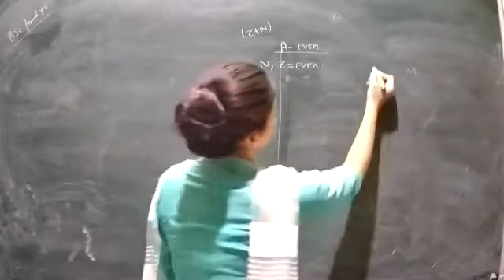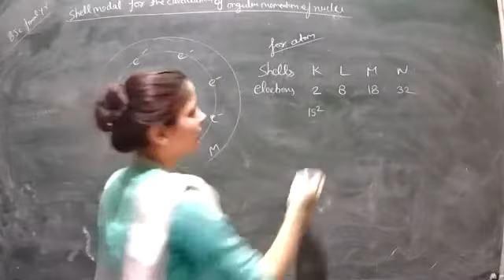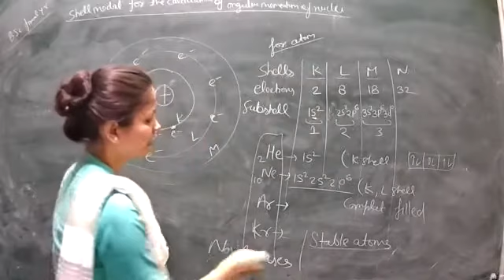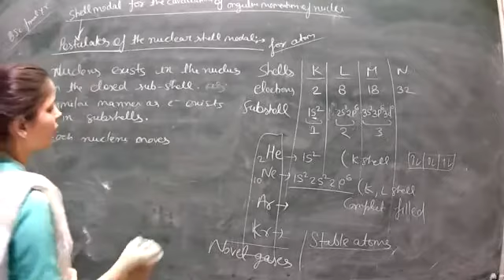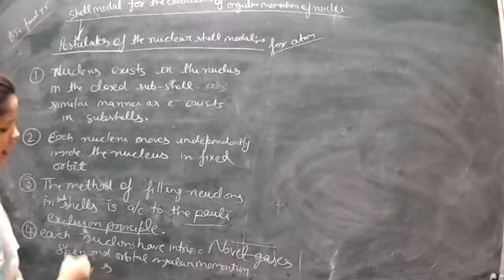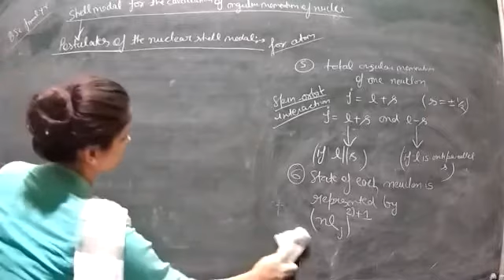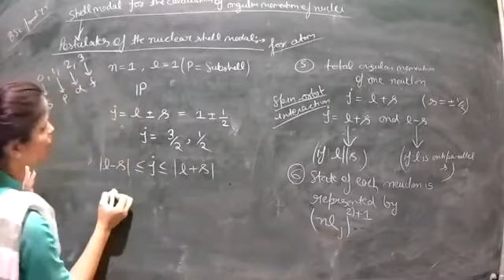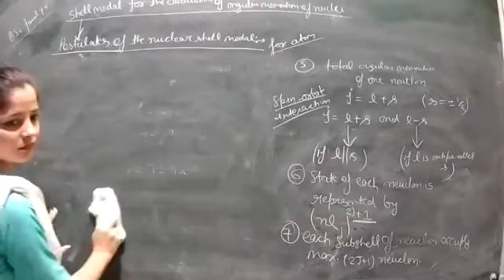Class 5 B sc 3rd year EM P1 Nuclear Physics 09 11 2020